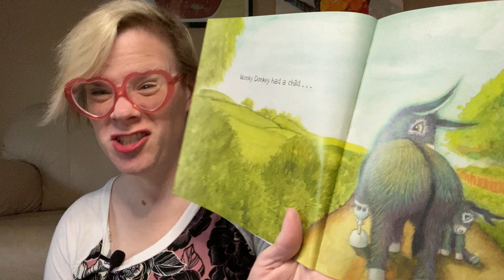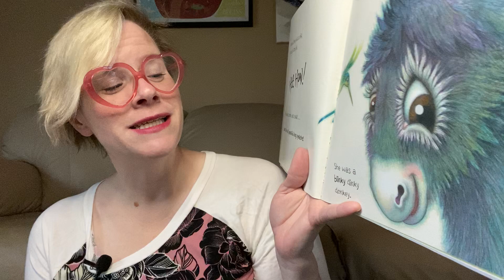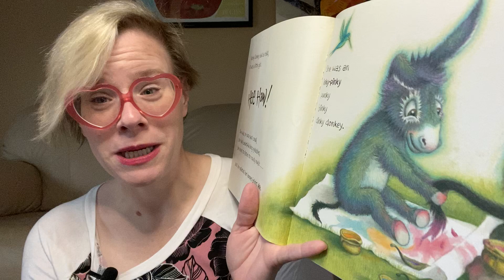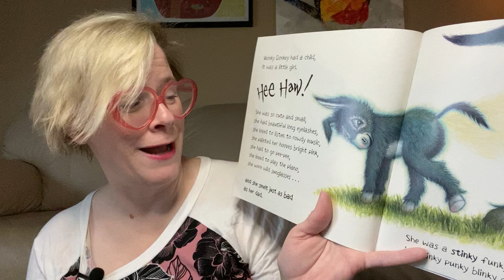Story with Lori #25 (The Dinky Donkey)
Welcome to my story series, parents I hope you enjoy your 10 minutes to have coffee or whatever!  I post daily in the morning time, so your student will have a somewhat consistent story time with me. Honestly, it depends on if the baby keeps me up all NIGHT, but really it will always be in the morning time.

I am a mama and a teacher, with many years of early childhood experience, with the education and certification to back it up. These are very simple videos to keep kids engaged for a short time, so parents can have a HOT MINUTE! I hope you enjoy them and it's what I can give of myself during this crazy time. BEE the BEST YOU... We are all apart of this great Hive and together we will fight for it